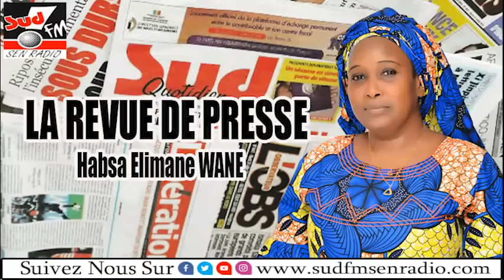REVUE DE PRESSE DU 06 JUIN 2024 || HABSA ÉLIMANE WANE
Suivez le journal de Sud Fm, la Revue de Presse. Ne Ratez pas Ndeki li, Wakhtanou Fadiar, al Kitab, Objection, DIANO-BI.